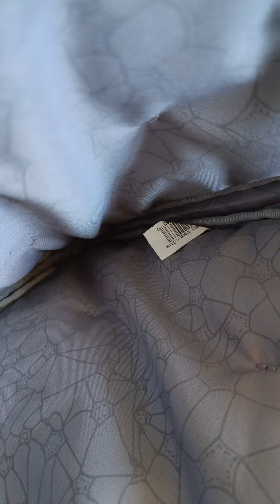Противоударная сумка для планшета